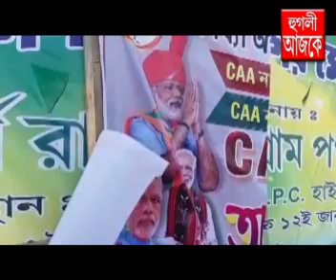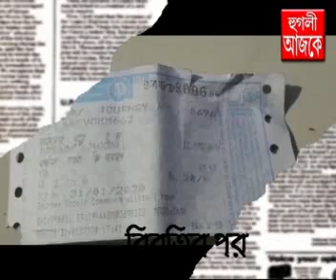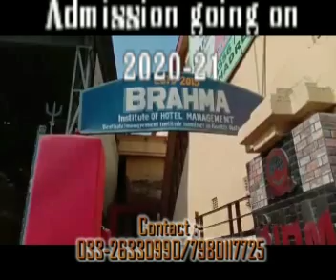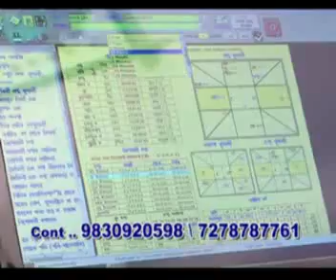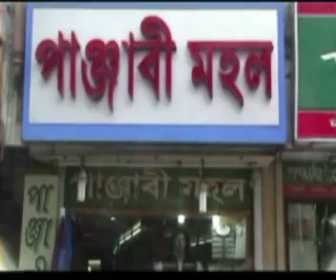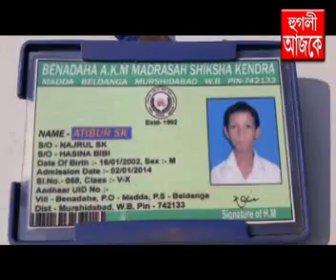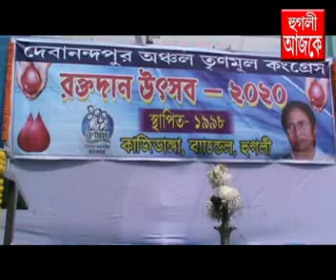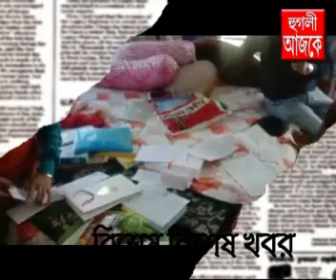hooghly ajke 01 02 2020